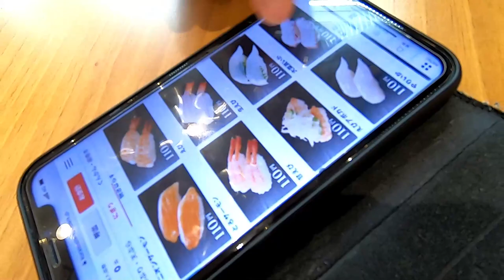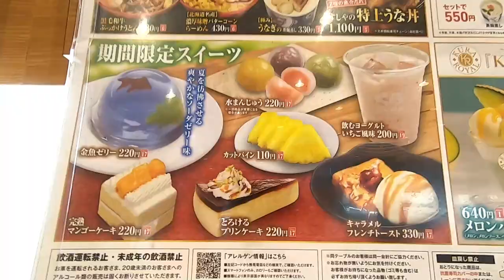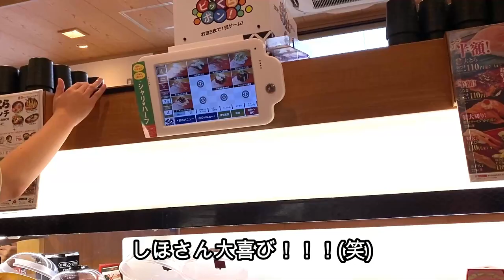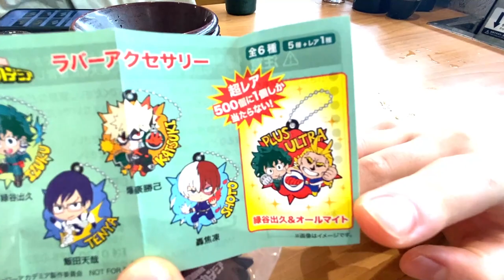【くら寿司】ぜっかくたくさん食べたのに…ガッカリです…。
ルームツアー 新築 リフォーム 輸入住宅 インテリア ※お会計は6800円位でしたので、本当なら３枚下敷きがもらえる予定でした。ついさっき終わってしまいましたと言われたのでなおさらガッカリしてしまいました。。。次は当日行きます！！！

またみてね♪